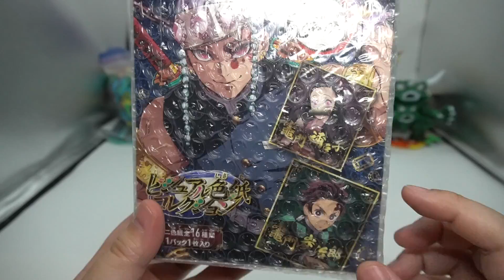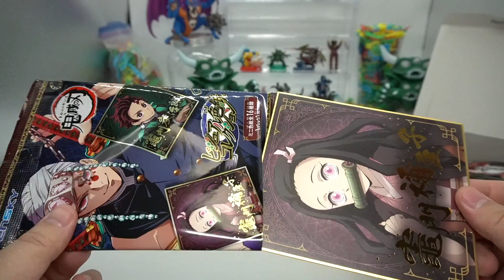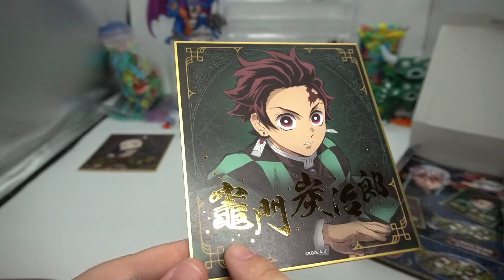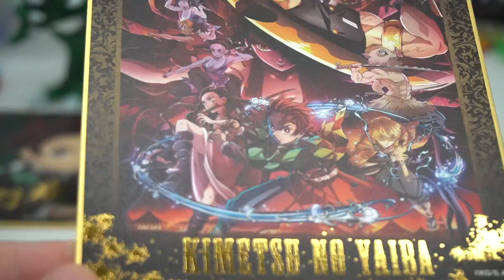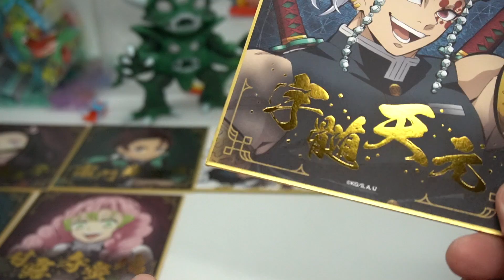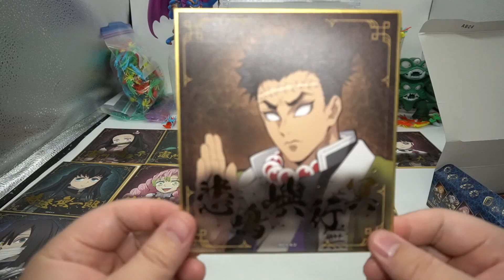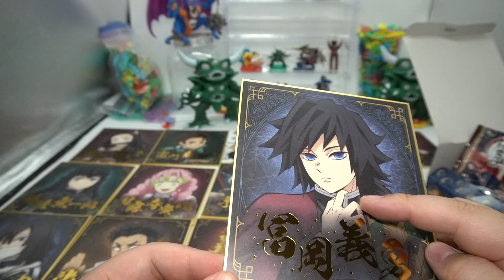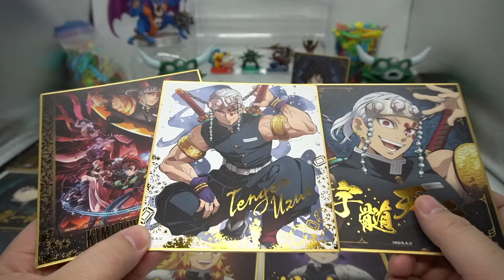【新発売】宇髄天元祭り！鬼滅の刃 ビジュアル色紙コレクション 1BOX 開封レビュー【食玩】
すべて金箔押し！